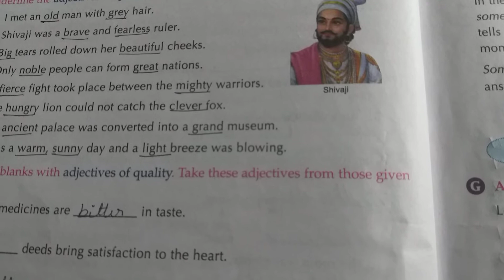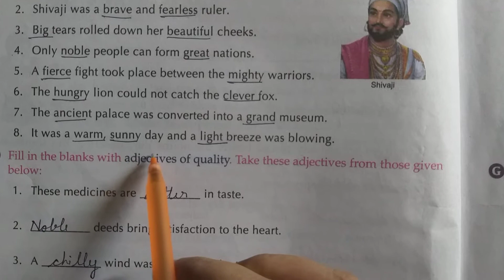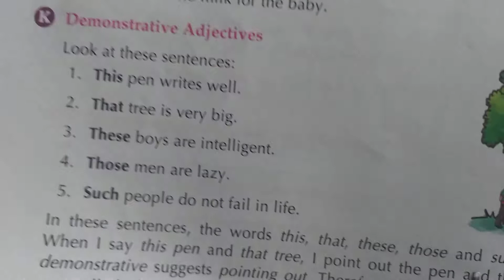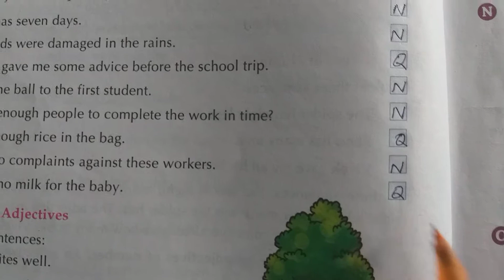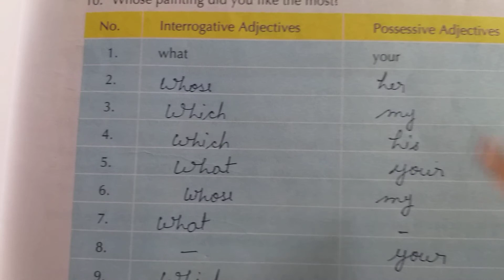English Grammar | Class V | Chapter 9